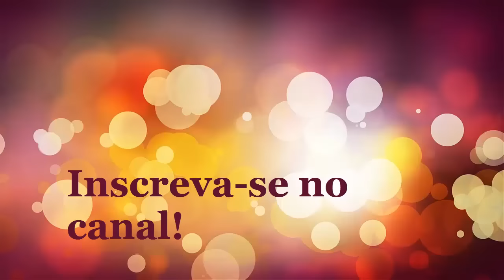COMO FAZER BOLO DE MILHO VERDE PURO (ESPIGA) - CANAL APRENDIZ /57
Ingredientes:

11 ou 12 espigas de milho verde cortada  e batida no liquidificador, deixando um pouco grosso ou ralada no ralo;
1 copo e meio de açúcar (desse de massa de tomate pequeno)
1/2 copo de óleo
1 pitada  de sal

Misture tudo e coloque em uma forma media untada, leve ao forno temperatura de 180 graus. Deixe assando até dourar o bolo de milho!

Bom apetite!

Canal Aprendiz :)